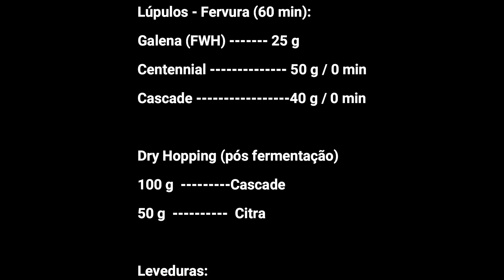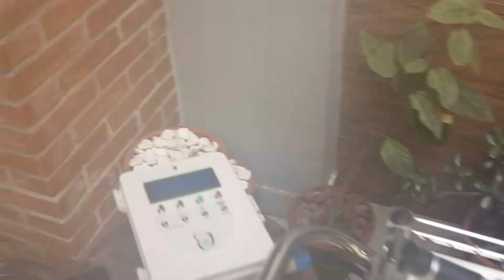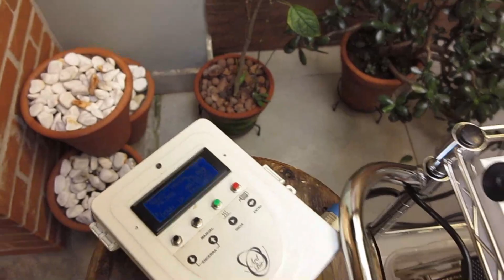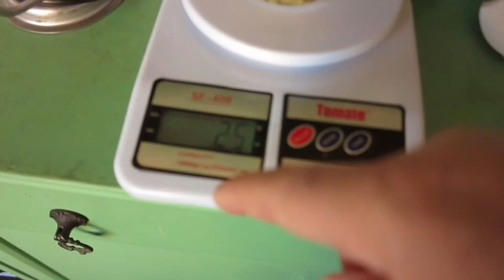'Perro IPA's'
Vamos replicar a experiência de fermentar a mesma cerveja com duas leveduras diferentes. Essa foi a ideia da Cervejaria Perro Libre, que em parceria com a Yeastlab lançou a IPA fermentada com duas leveduras diferentes: YLB1000 American Ale e YLB5001 London III. Apesar de serem cervejas diferentes, o rótulo das latas é o mesmo. Para descobrir qual cerveja foi fermentada com qual levedura, você precisaria olhar embaixo da lata, onde está gravada qual a levedura utilizada. A ideia é instigar os instintos do consumidor e mostrar-lhe a importância da levedura da levedura no resultado final da cerveja. Uma experiência sensacional.